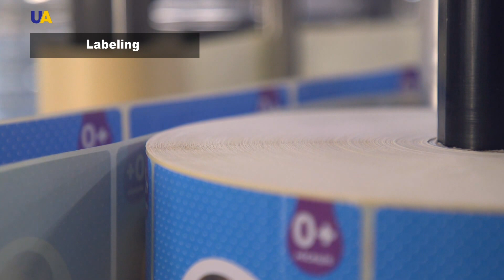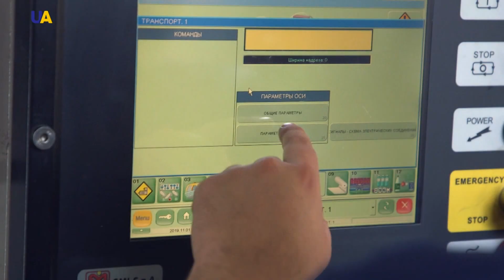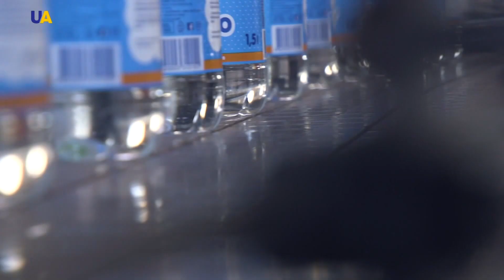Drinking Water | Made in Ukraine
The "Made in Ukraine" program will show how drinking water for daily consumption and for baby food is produced.